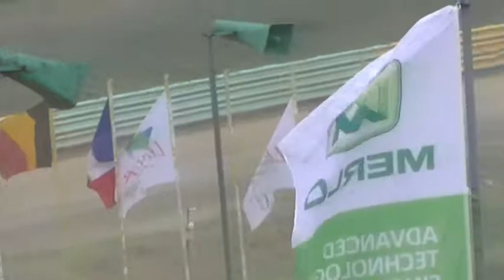Rallycross - Championnat de France 2019 - Essay - 4ème Manche Supercars